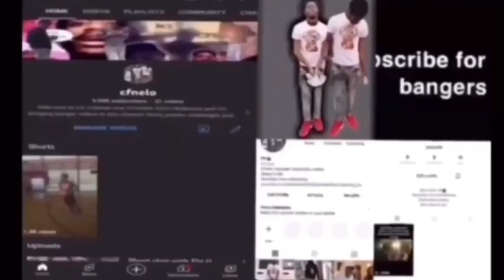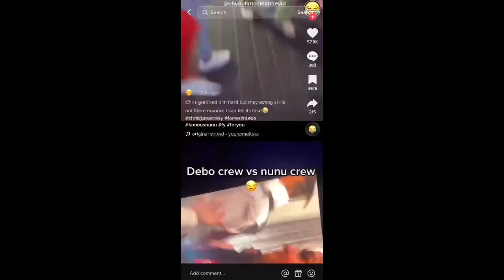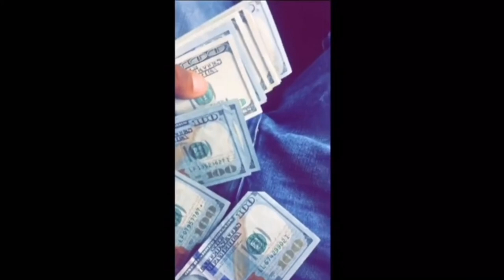TBH influencers edition w @Cfnkae (is funnymike a good youtuber?)